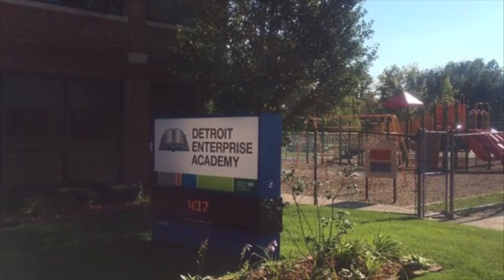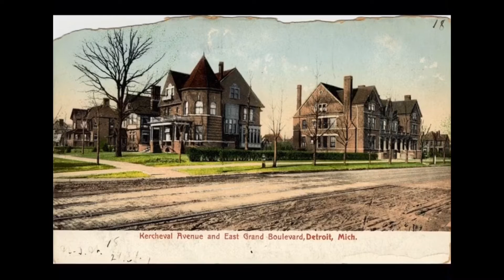"Martel Hamilton Personal Video" DSA RTV Project